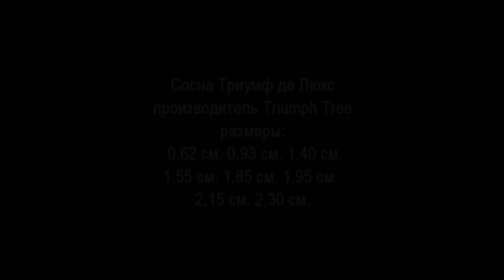Triumph Tree Сосна Триумф де Люкс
Triumph Tree Сосна Триумф де Люкс   (Голландия) - краткий обзор от компании ElkaSite.ru